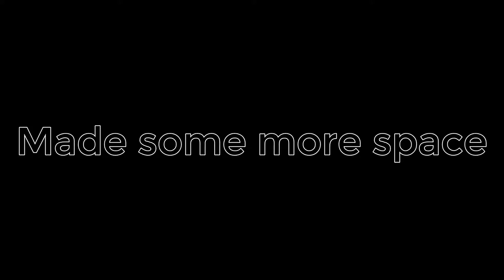Parasite Eve part 4: Ruining Your Career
Probably not Aya's best moment.